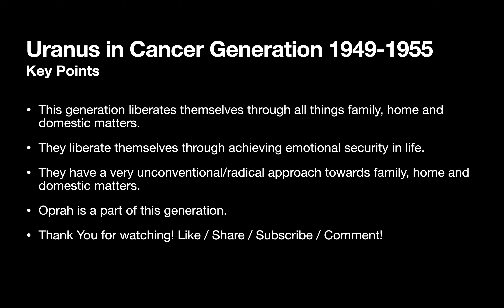Natal Uranus in Cancer Generation